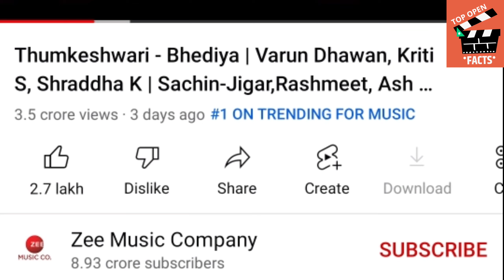Thumkeshwari Song Records, Views, Achievements & Trending 🔥🔥, Varun Dhawan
Thumkeshwari Song Records Day 1, Acheivement & Views, Comments, Bhediya Song

Thumka Anthem Thumkeshwari Song Reaction | Shraddha Kapoor Reaction on Thumkeshwari song, Varun

thumkeshwari,
dhakeshwari song,
dhakeshwari kriti sanon,
dhakeshwari,
dhakeshwari song launch,
dhakeshwari mandir durga puja,
thumkeshwari audio,
thumkeshwari audio song,
thumkeshwari bhediya,
thumkeshwari bhediya mp3 song download,
thumkeshwari download,
thumkeshwari full song,
trimbakeshwar full song download,
trimbakeshwar full video song download,
thumkeshwari movie,
trimbakeshwar new song,
thumkeshwari original song,
thumkeshwari reaction